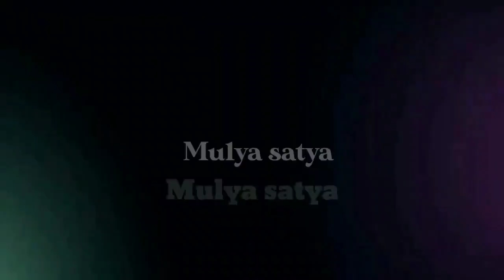Beruntung !!! Di serang gerombolan ikan besar kanan kiri strek ikan besar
Assalamualaikum wrb temen temen di manapun berada semoga selalu dalam keadaan sehat walafiat serta selalu berkelimpahan rejeki Aamiin

Link download kin master tanpa tanda air/ watermark

Link perjalanan spot PLTU Ancol

Link akses jalan spot air panas

 Ig. : Mulyasatya mancing

Mancing mania
Mancing laut
Mancing bebas